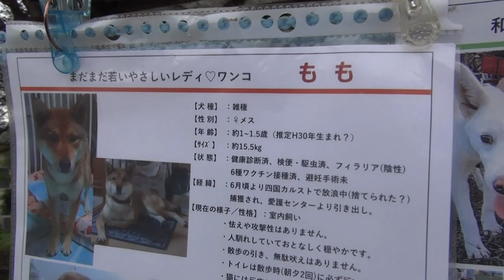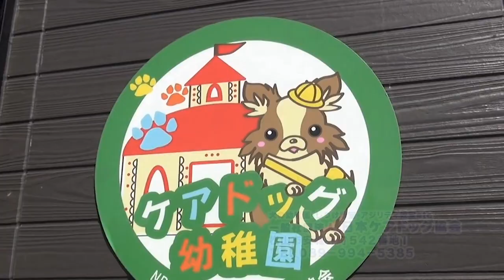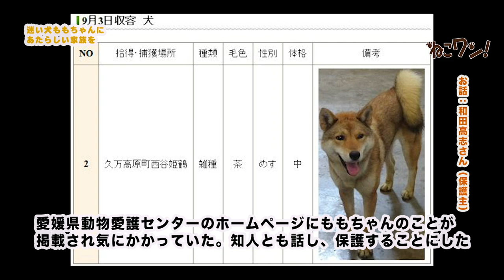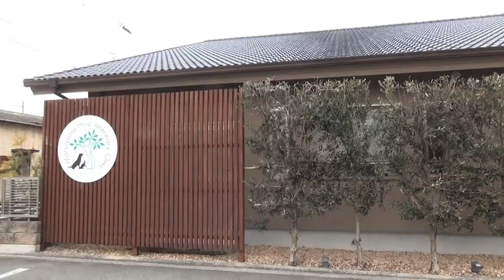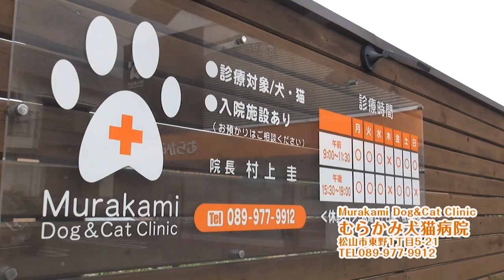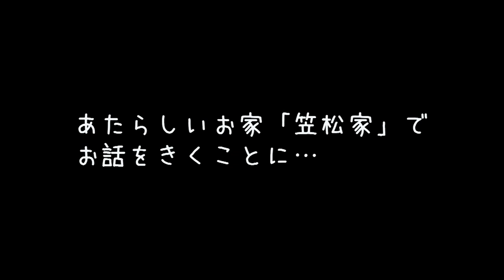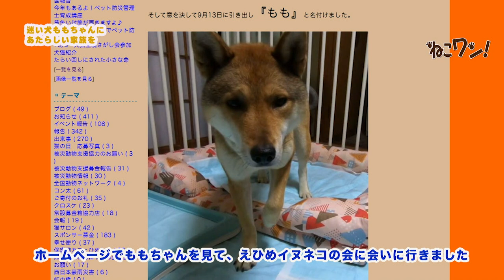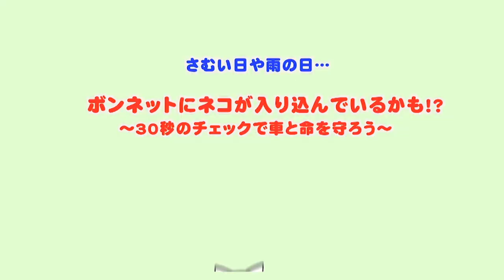愛媛県動物愛護センターから殺処分ギリギリで保護され新しい飼い主をさがす犬。ねこワン11月号（2019）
四国カルストでさまよっていた雑種犬。
ネットで話題になり、2019年9月に愛媛県動物愛護センターに収容。殺処分ギリギリのところで保護主に引き取られ、えひめイヌネコの会の「里親さがし会」に参加。
あたらしい飼い主さんは見つかるのか・・・
保護主（和田高志さん）が独自に撮ってくださったGo-proの躍動的な映像（この部分 ）や、お自宅でのほのぼの映像が楽しいです！

えひめイヌネコの会さんにご協力いただきました！